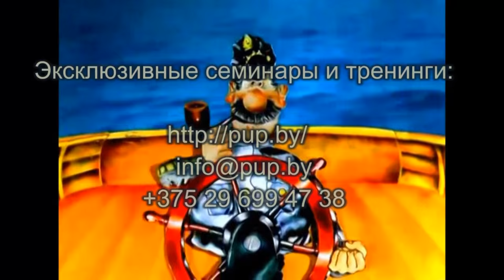Каналы восприятия информации, ограничения